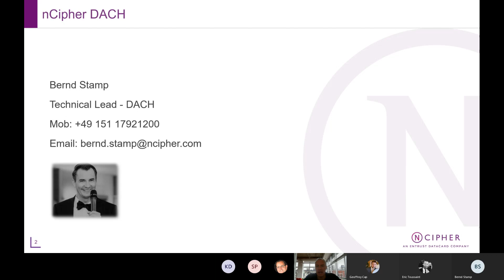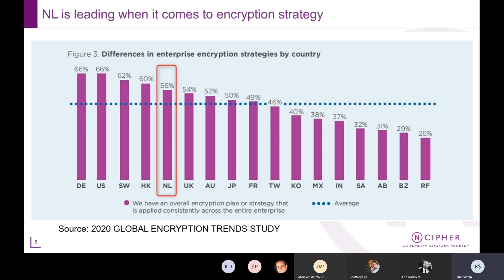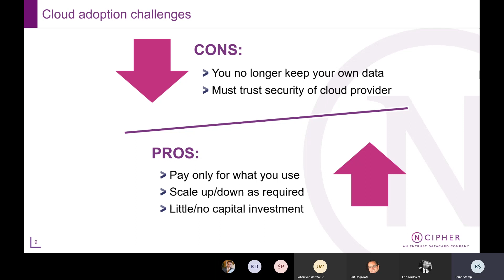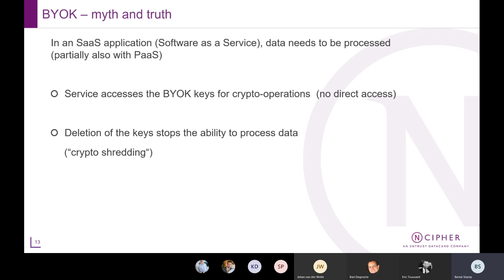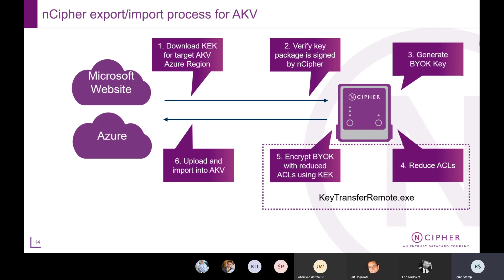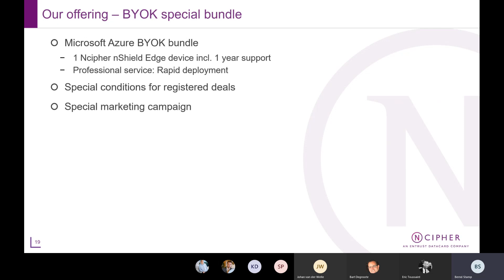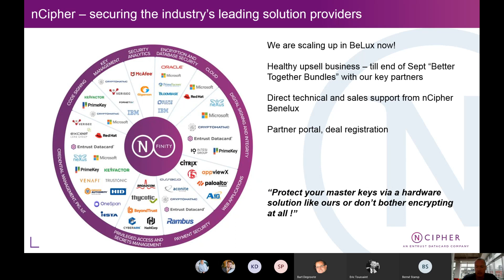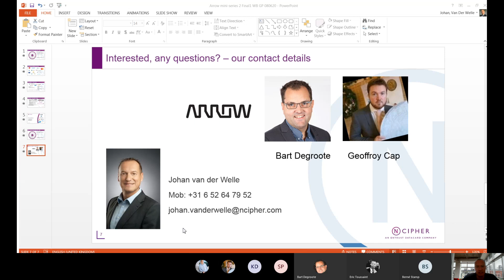Virtual IT Expo - nCipher and Microsoft Azure Key management & encryption for the Cloud